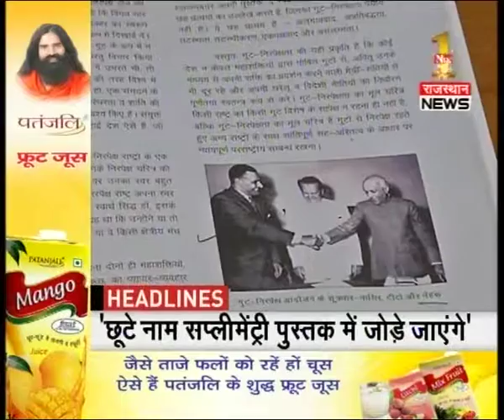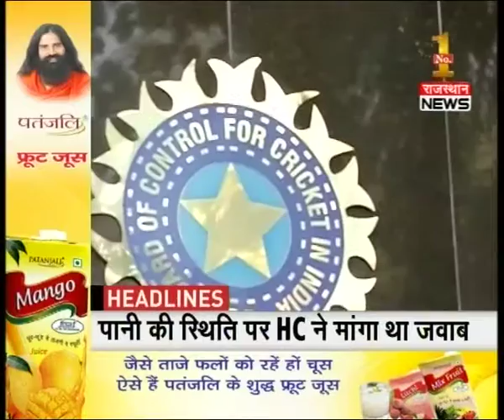Raj headline @ 10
- No problem with Sachin Pilot said Gehlot
- Govt. U-Turn on Nehru Book issue